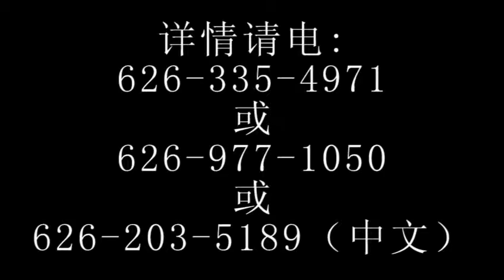Sampa Fitness Kickboxing Works Class - 91741 - 91724 成年跆拳道训练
很乐趣,积极的武术 - 巴西柔术和泰拳学院. 我们教技术, 文法， 历史， 和 尊重.

我们有一个很好的成年程序， 超大的少年程序， 和 家庭的优惠。
成年班和少年班通过室内和室外的训练都能有很大的进步。

如果您是找乐趣, 娱乐, 教育的巴西柔术视频请看我们其他的视频：教学, 特别活动, 巴西柔术历史，柔术规则, 比赛, 现场旅行。